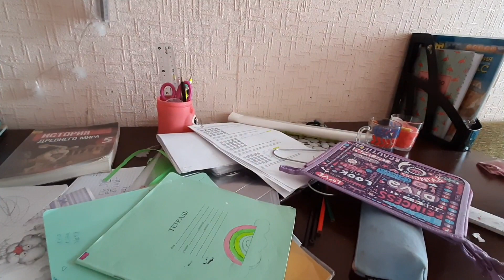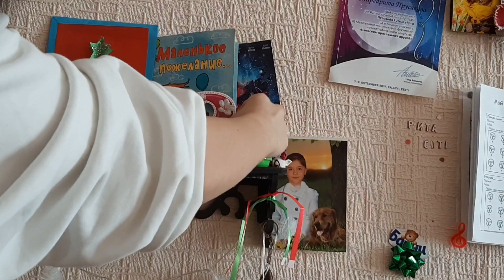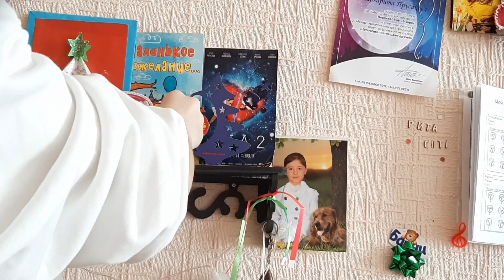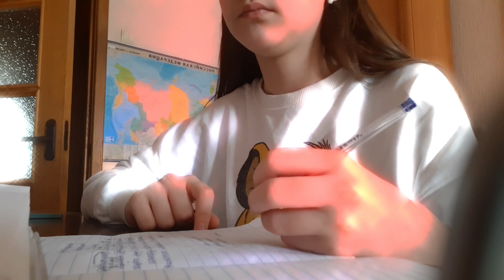|| МОЙ ДЕНЬ НА КАРАНТИНЕ || VLOG ||